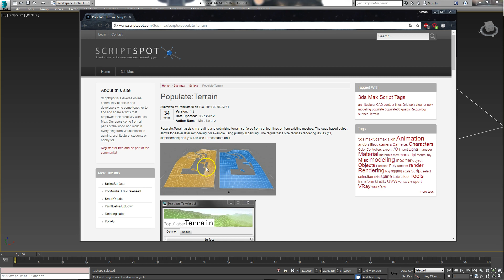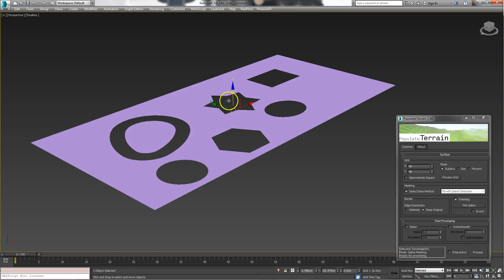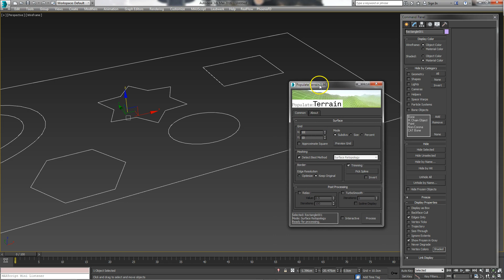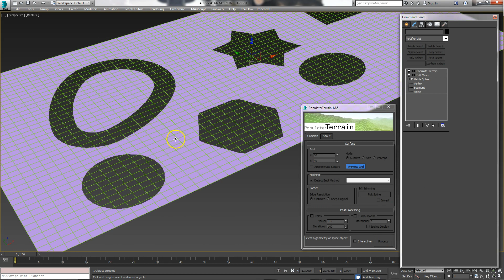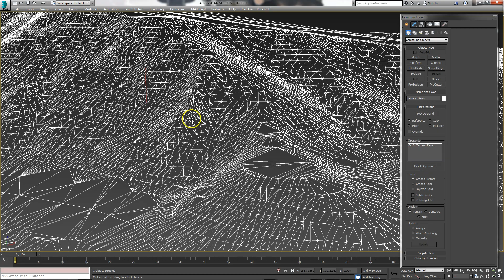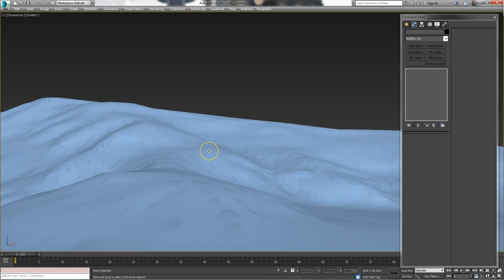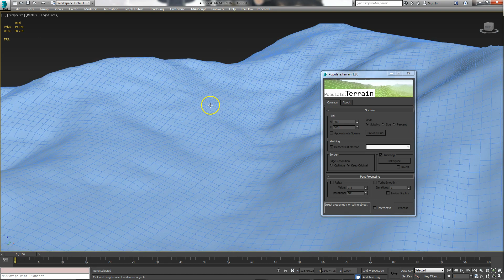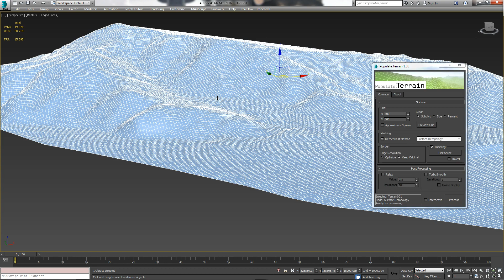Script:06 Populate: Terrain convierte superficies irregulares en quad en 3ds max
Util script que permite limpiar superficies irregulares conviertiendolas a quad.